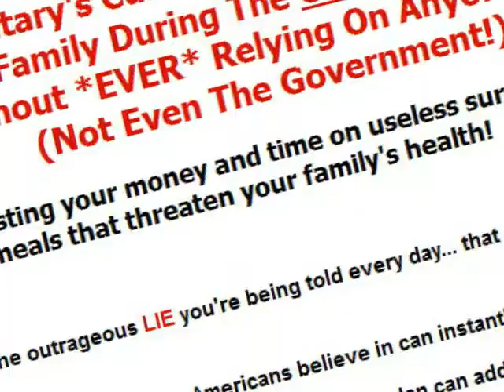Family Survival Pdf|Long Term Disaster survival course |End of the World Urban Survival Training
survival techniques
survival list
family survival course index
end of world survival guide
family survival training
disaster preparedness guide
family survival guide
survival gear list
disaster preparedness kit
survival preparedness
emergency survival kit
survivalists tips
surviving disaster
emergency response plan
survival guide pdf
urban survival guide pdf
urban survival tips
survival book
survival tips
family survival course
family survival course review
family survival course jason richards
family survival course pdf
family survival course download
long term family survival course
long term family survival course pdf
long term family survival course review
end of world family survival training